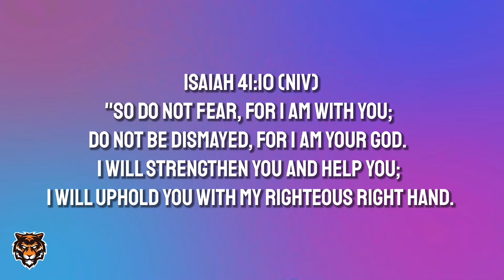Spider-Man 2099 X Careless Whisper Tiktok Mashup Prod. DJ Cupcakes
We create the best playlists. We release the best songs. Listen and see for yourself:

Lukose Music Group is a Music Service Network and Music Distribution Company founded by Chris Lukose. We offer YouTube Channel Music Placements, Playlisting, Label Co-Releases, Music/Social Media Marketing, and so much more. In other words, we make your music problems go away. Lukose Music Group LLC is currently home to 200,000+ Youtube Subscribers and 50,000,000+ Viewers. We've also worked and built brands with a large variety of talented artists all across the globe.
If you enjoyed what you heard, please show these artists/producers some love. It would mean a lot to me. Tell them Mashhup Mania sent you!

Release Your Music with us all across the world and on every listening platform for free. Lukose Music Group is focused on the freedom and independency of talent. Official Music Distribution Service of Lukose Music Group LLC. For other services visit our home website. We teamed up with over 100 online music stores and streaming services across the world to help get your music live effectively and efficiently: